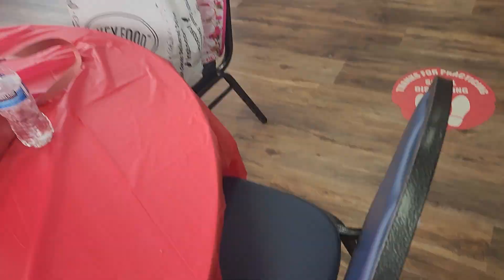Yolanda Line Dance